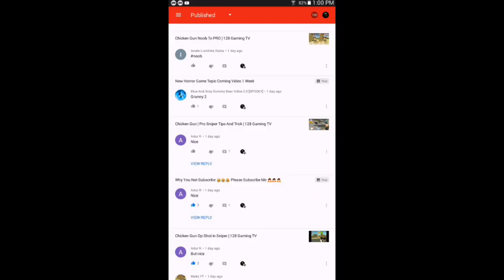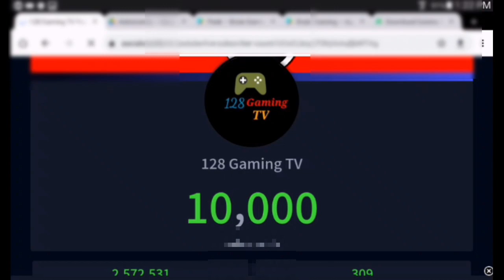10K Subscribe Special Video | Chicken Gun | 128 Gaming TV